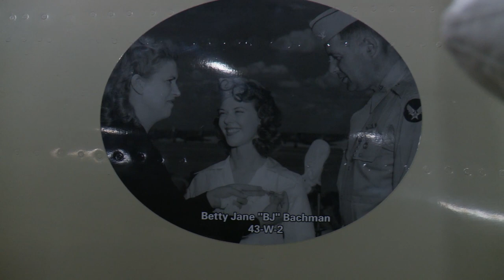Jackie Cochran Beech 18 WASP Memorial Day Tribute